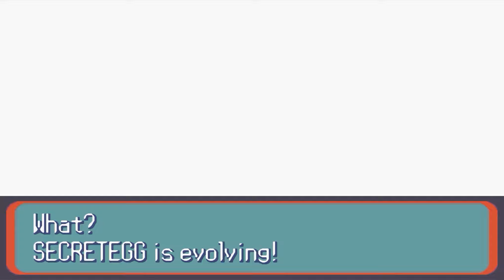Pokemon Snakewood #15 Dragon Egg